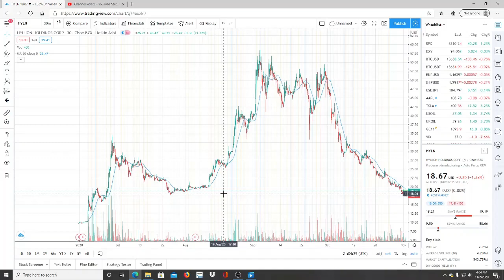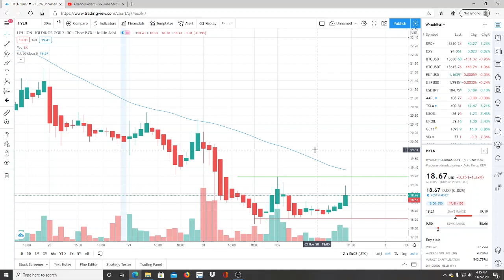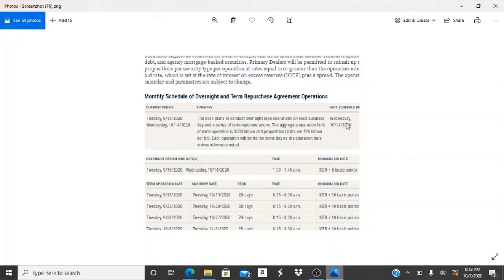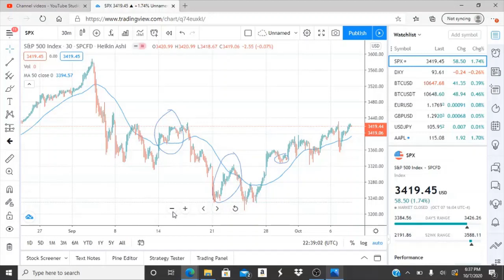HYLIION HOLDINGS CORP HYLN STOCK CHART ANALYSIS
Hyliion Holdings Corp hyln stock chart analysis, Hyliion Holdings Corp hyln wkhs stock chart analysis, Hyliion Holdings Corp hyln stock chart analysis,